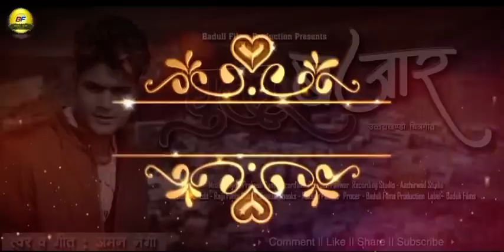Ghuttu Bazar II New Garhwali Song II Aman Negi II Baduli Films II Latest Garhwali Song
Song :Ghuttu Bazar ( घुत्तू बजार )

Singar : Aman Negi ( सूरी )

Camera/Editor : Rajji Films Studio

Recording Studio: Ashirwad Studio

Recordist : Praveen Panwar

Spacial Thanks : Rakesh Panwar

Vishesh Sahyog : Jashwant Bisht. Chandan Adhukari.

Management :Balwant Bisht & Dan Singh Sajwan.

Marketing Manager: S. P. Raturi  & Rajveer Negi.

Project Manager: Saurav Kathait.

Produced :Baduli films.

Label : Baduli Films Productions.